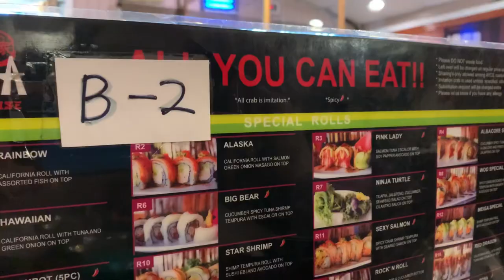Vlog: Hanging with NaviBluKitty 2021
Just kicking back again with NaviBluKitty after 2 long years.